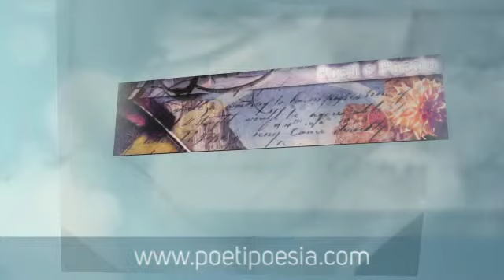RIFLESSI - Narda Maria Martinez